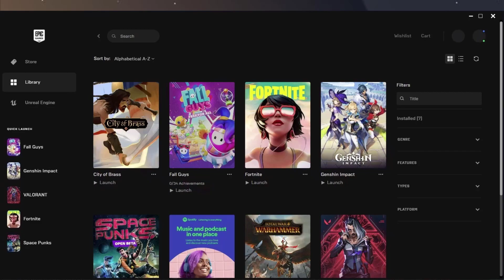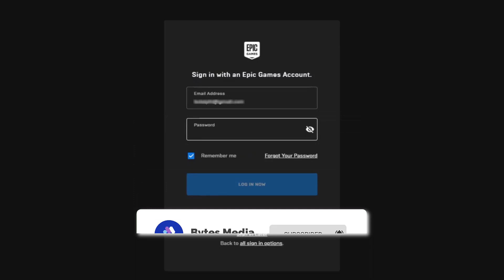How to Fix Fall Guys Error Code 200_1040 | Session Expired, Please Restart Game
In this video, I'll show you How to Fix Fall Guys Error Code 200_1040 | Session Expired, Please Restart Your Game. This is the easiest and fastest way to Fix Fall Guys Error Code 200_1040 | Session Expired, Please Restart Your Game. Make sure you watch until the end of this video to find out How to Fix Fall Guys Error Code 200_1040 | Session Expired, Please Restart Your Game. Hope you enjoy!

Video Parts:
00:00 Intro: How to Fix Fall Guys Error Code 200_1040
00:09 Method 1: Verifying the Fall Guys Game
00:29 Method 2: Check Server Status
00:43 Method 3: Signing Out & Signing In
00:58 Outro: Conclusion

Topics Covered:
Bytes Media
how to
how to fix
How to Fix Fall Guys Error Code 200_1040
Fall Guys Error Code 200_1040
Fall Guys
Error Code 200_1040
Session Expired Please Restart Your Game
Session Expired
Please Restart Your Game
fall guys error code 200_1040 fix
how to fix error code 200_1040
fall guys error
fall guys error code
session expired fall guys
session expired fall guys epic games
session expired please restart your game fall guys